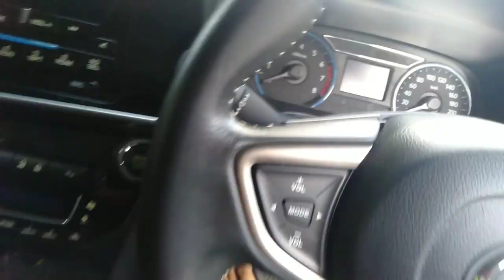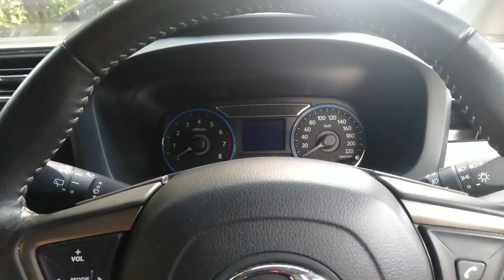"MY FIRST VLOG" #001 (Ingkar arahan kawalan pergerakan)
Jangan lupa juga follow aku dekat INSTAGRAM, TWITTER & FACEBOOK ❗ Nak senang tekan je link dekat bawah ni ♨️